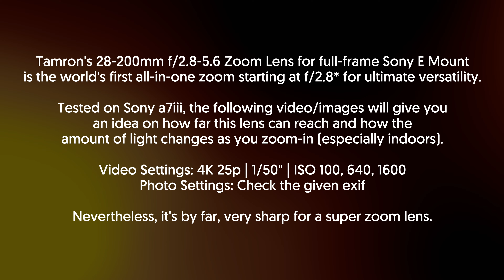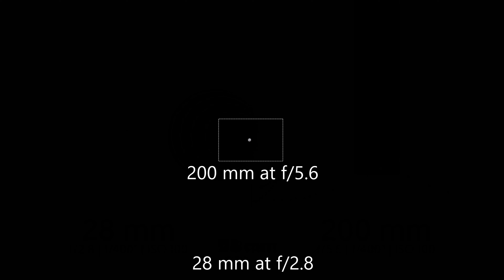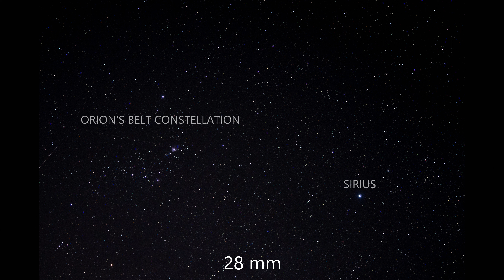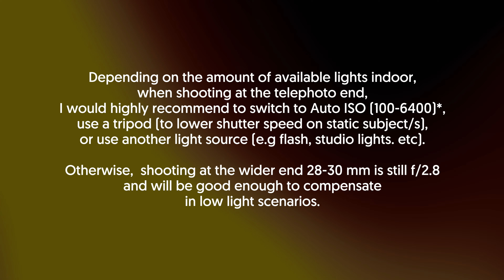Tamron 28-200mm f/2.8-5.6 Di III RXD: Zoom Test (4K)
Tamron's 28-200mm f/2.8-5.6 Zoom Lens for full-frame Sony E Mount is the world's first all-in-one zoom starting at f/2.8* for ultimate versatility.

Tested on Sony a7iii, the following video/images will give you an idea on how far this lens can reach and how the amount of light changes as you zoom-in (especially indoors).

Here is this lens' max aperture step down by focal length:

28-30mm = f/2.8
31-42mm = f/3.2
43-53mm = f/3.5
54-77mm = f/4.0
78-112mm = f/4.5
113-146mm = f/5.0
147-200mm = f/5.6

Zoom Test Tamron 28-200mm f/2.8-5.6 Di III RXD

Video Settings: 4K 25p | 1/50" | ISO 100, 640, 1600
Photo Settings: Check the given exif

Depending on the amount of available lights indoor, when shooting at the telephoto end, I would highly recommend to switch to Auto ISO (100-6400)*, use a tripod (to lower shutter speed on static subject/s), or use another light source (e.g flash, studio lights. etc).

Otherwise,  shooting at the wider end 28-30 mm is still f/2.8 and will be good enough to compensate in low light scenarios.

Nevertheless, it's by far, very sharp for a super zoom lens.

Offering the unique mixture of an all-in-one zoom range and a fast design, the 28-200mm f/2.8-5.6 Di III RXD from Tamron is a wide-to-super-tele zoom distinguished by its bright f/2.8 maximum aperture at the wide end of the zoom, along with its sleek and portable design. A series of specialized elements are used to maintain high sharpness and clarity throughout the zoom range. Benefitting the optical design is an RXD stepping motor, which enables quick, near-silent autofocus performance to suit stills and video, along with full-time manual focus override and a minimum focusing distance of 7.5". Suiting this lens's use in harsh climates, it also sports a moisture-resistant construction along with a fluorine-coated front element to protect against fingerprints and smudging.

All-in-one zoom is designed for full-frame Sony E-mount mirrorless cameras, however can also be used with APS-C models where it will provide a 42-300mm equivalent focal length range.

Bright f/2.8-5.6 maximum aperture range suits working in available lighting conditions, especially when working at the wide-angle end of the expansive zoom range.

A series of specialized elements control a variety of aberrations in order to achieve high sharpness and clarity.

RXD (Rapid eXtra-silent stepping Drive) autofocus motor delivers impressively quiet, quick, and smooth focusing performance to suit both stills and video applications. This focusing system also offers a minimum focusing distance of just 7.5" and a 1:3.1 maximum magnification for working with close-up subjects. Full-time manual focus override is also possible, and it is compatible with Sony's Direct Manual Focus function or fine-tuned manual control.

A moisture-resistant construction benefits this lens' use in inclement conditions, and a fluorine coating has also been applied to the front lens element to protect against dust, dirt, and smearing.

Rounded seven-blade diaphragm contributes to a pleasing bokeh quality.

Zoom Lock switch keeps the lens in its retracted position when not in use.

Let's follow each other in IG.